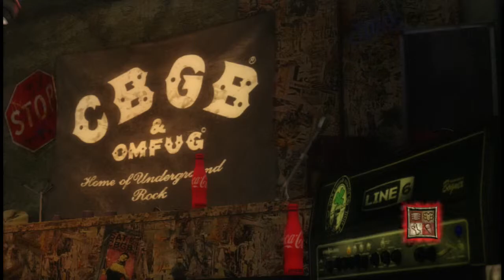Blood and Thunder by Mastodon Expert Vocals FC #210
This must be the easiest song in history, as it's all spoken. I chose a badass SP path to snag 139th place on the leaderboards, and my highest score thus far having sung it around 30 times already.